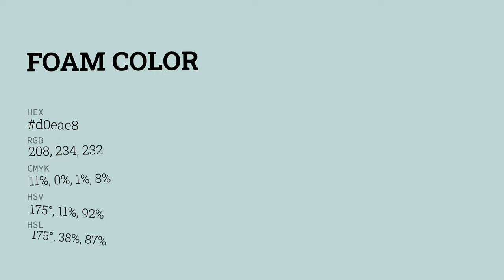Foam color d0eae8 hex color - Green color - Warm color d0eae8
What color is Foam ? d0eae8 hex color - Green color - Warm color d0eae8

Hex d0eae8 Color Code is also known as Foam color.

Hex d0eae8 Color code in RGB color code model is created after adding 81.57% red color, 91.76% green color and 90.98% blue color.
Hex d0eae8 Color code in CMYK color (process color) code model is generated after subtraction of 11% cyan, 0% magenta, 0% yellow and 8% black.